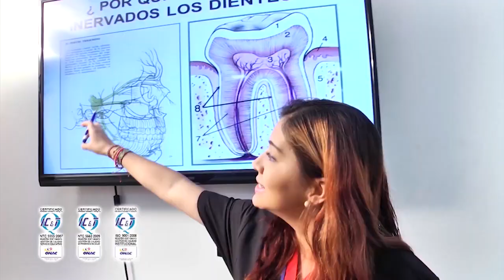Cría del Caballo Criollo Colombiano para Trote y Galope - TvAgro por Juan Gonzalo Angel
El Caballo Criollo Colombiano, está dotado de sensibilidad, fuerza, brío, velocidad, suavidad; es un ejemplar de un fenotipo único, hermoso, elegante, noble, con movimientos bien definidos, permitiéndole a quien lo monta gozar de un ejemplar de gran quietud para el disfrute; su andar alegre, sonoro, y acentuado, y otros aspectos han hecho, que nuestro caballo se haya posicionado en el mundo como un ejemplar suave y de gran calidad.

El Caballo Criollo Colombiano, es poseedor de características propias, debido al mejoramiento de su fenotipo, al de sus movimientos, sea por su evolución genética, o por el trabajo de adiestramiento, esto y otros motivos hacen que nuestros ejemplares en cada rincón del mundo donde se exhiben, salgan airosos por su actuación destacada dejando ver así, que es motivo de orgullo para nuestra nación.

Nuestro caballo cuenta con cuatro andares, donde tres de ellos están en la línea de los diagonales y uno en los laterales, estos son:
Paso Fino: se ejecuta en cuatro tiempos, dados por sus cuatro triples apoyos: dos laterales, uno izquierdo y uno derecho; y dos diagonales, uno izquierdo y uno derecho. El sonido característico de sus pisadas es taca, taca, taca, taca

Trocha: es un aire de cuatro tiempos por diagonales. Tiene una elevación media y una cadencia media. Su sonido característico es tras, tras, tras.

Trote: es un aire de dos tiempos por diagonales. Tiene elevación media alta y cadencia lenta. Su sonido característico es tas, tas, tas, tas

Galope: es un aire de tres tiempos y su sonido característico es catorce, catorce, catorce.

Más de 24.000 ejemplares participan en Exposiciones Equinas durante el año, en los diferentes departamentos de Colombia, eventos que sirven y se posicionan como vitrinas para promover no sólo el caballo en el mercado nacional, sino internacional, abriendo las puertas para expandir la industria y la economía nacional.